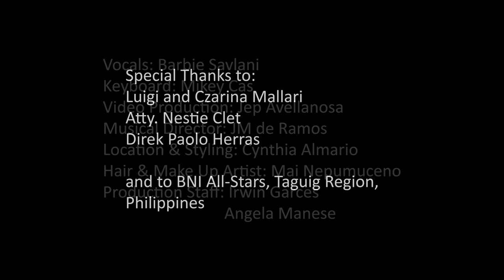Tadhana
End credits:
Vocals: Barbie Savlani
Keyboard: Mikey Cas
Video Production: Jep Avellanosa
Musical Director: JM De Ramos
Location & Styling: Cynthia Almario
Hair & Make Up Artist: Mai Nepumuceno
Production Staff: Irwin Garces
                              Angela Manese

Special Thanks to:
Luigi and Czarina Mallari
Atty. Nestie Clet
Direk Paolo Herras

and to BNI All-Stars, Taguig Region,
Philippines